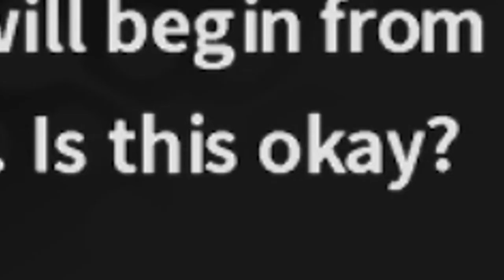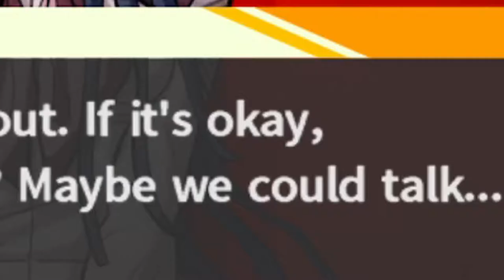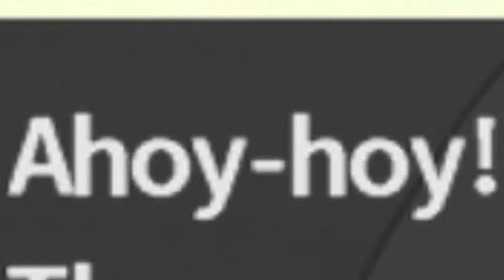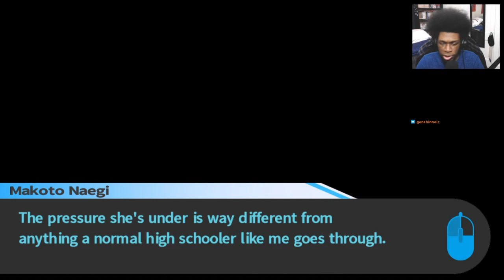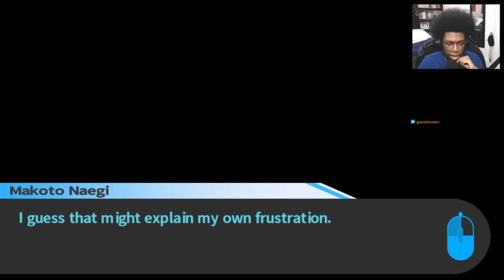A Day With Sayaka | Danganronpa: Trigger Happy Havoc Part 4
We are playing Danganronpa: Trigger Happy Havoc! Continuing my playthrough of this mystery visual novel game's prologue as we continue with our protagonist Makoto, as we meet Monokuma this week in his survival with a class of various students, each having a prestigious talent of their own. As always, enjoy! :D

Check out the live streams on Saturdays at 5:30 PM EST

🔴 YT: Tuesday & Thursday 7 PM EST
🔴 Twitch: Saturday 5:30 PM EST

(Source: Steam)

Characters:
Monokuma | モノクマ : Brian Beacock (EN), Nobuyo Ōyama (JA)
Makoto Naegi | 苗木 誠 : Bryce Papenbrook (EN), Megumi Ogata (JA)
Aoi Asahina | 朝日奈 葵 : Cassandra Lee Morris (EN), Chiwa Saitō (JA)
Byakuya Togami | 十神 白夜 : Jason Wishnov (EN), Akira Ishida (JA)
Chihiro Fujisaki | 不二咲 千尋 : Dorothy Elias-Fahn (EN), Kōki Miyata (JA)
Hifumi Yamada | 山田 一二三 : Lucien Dodge (EN), Kappei Yamaguchi (JA)
Kiyotaka Ishimaru | 石丸 清多夏 : Sean Chiplock (EN), Kōsuke Toriumi (JA)
Kyoko Kirigiri | 霧切 響子 : Erika Harlacher (EN), Yōko Hikasa (JA)
Leon Kuwata | 桑田 怜恩 : Grant George (EN), Takahiro Sakurai (JA)
Mondo Owada | 大和田 紋土 : Keith Silverstein (EN), Kazuya Nakai (JA)
Sakura Ogami | 大神 さくら : Jessica Gee-George (EN),  Kujira (JA)
Sayaka Maizono | 舞園 さやか : Dorothy Elias-Fahn (EN), Makiko Ōmoto (JA)
Yasuhiro Hagakure | 葉隠 康比呂 : Kaiji Tang (EN), Masaya Matsukaze (JA)